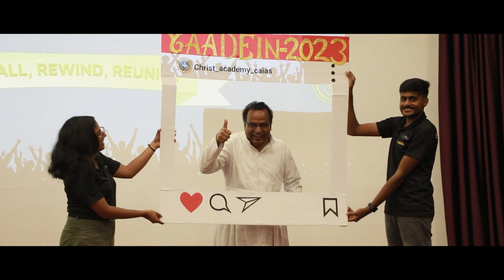Yaadein 2023 | 4th Alumni Meet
“Recall, Rewind, Reunite”